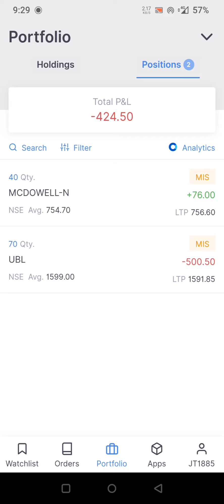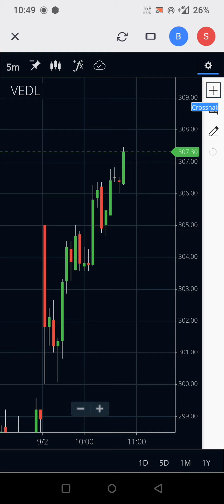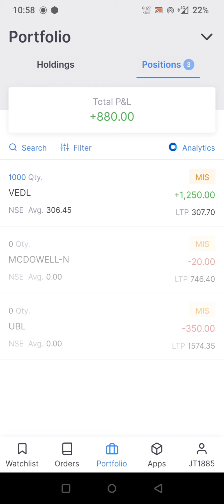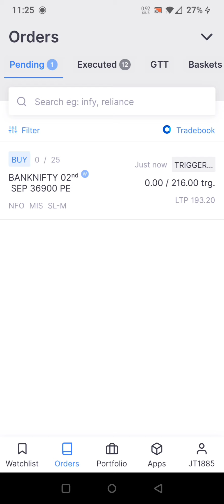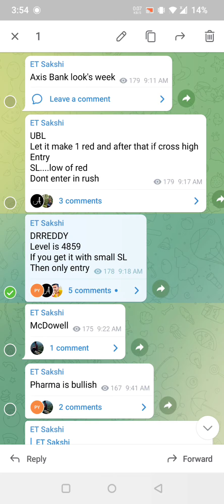1000₹ Expiry Trading - Live intraday trading | Sharemarket | 2nd Sept